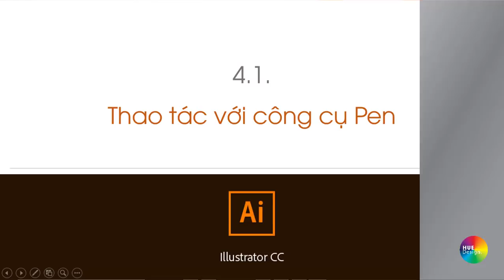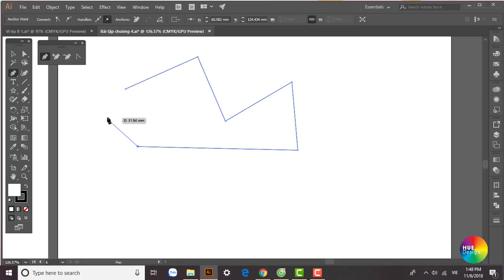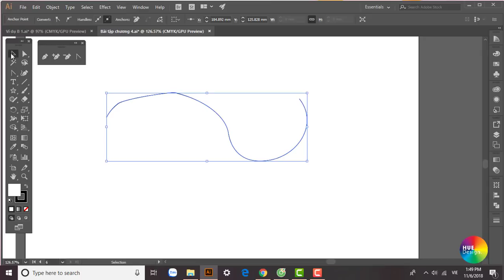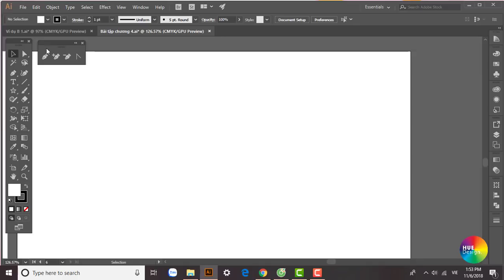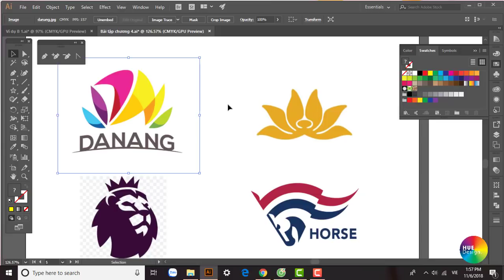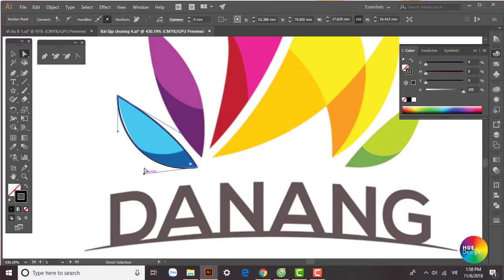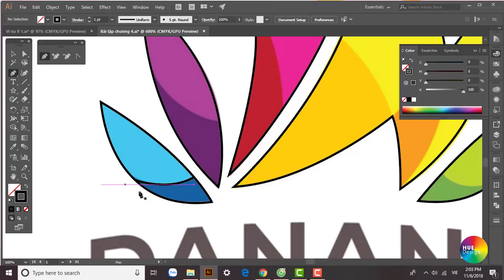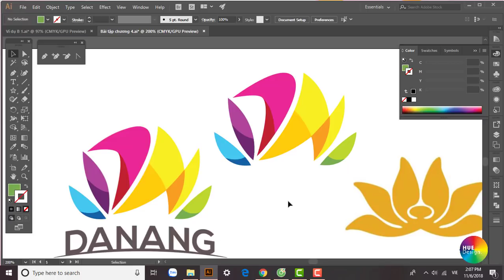Illustrator Part 4.1 - Cách sử dụng công cụ Pen tool - How to use pen tool in illustrator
Tutorial Illustrator CC 2017 (Hướng dẫn thao tác với Pen tool trong illustrator)
Hướng dẫn sử dụng phần mềm Illustrator CC 2017 cho người mới bắt đầu. Bài học hướng dẫn từ những thao tác và công cụ cơ bản một cách chi tiết và đầy đủ nhất.

Phần video này hướng dẫn sử dụng công cụ Pen trong illustrator để đồ lại mẫu có sẵn và ứng dụng vẽ minh họa, thiết kế sản phẩm.